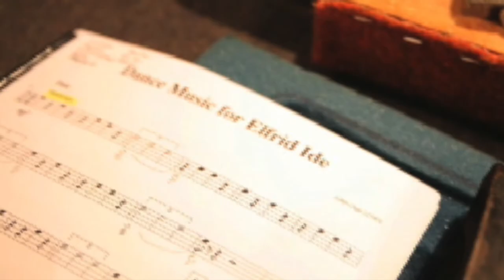Dance Music for Elfrid Ide - 1st Mvt.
Dance Music for Elfrid Ide (1st movement) performed by NEXUS - Bob Becker, Bill Cahn, Robin Engelman, Russell Hartenberger, Garry Kvistad in 2009. The images on the video were selected and assembled by Bill Cahn.